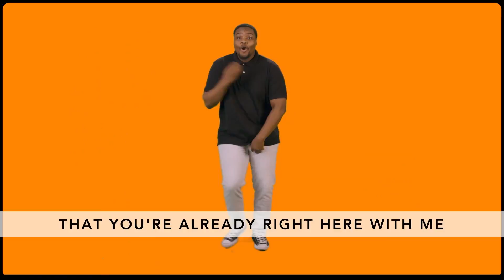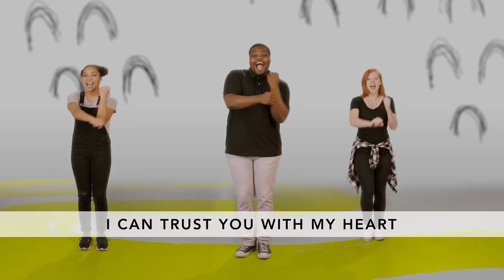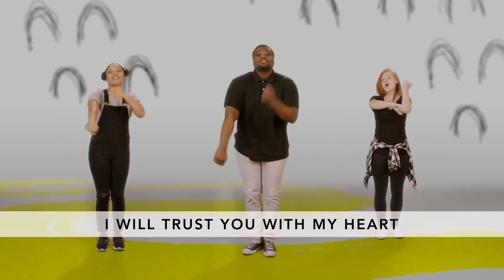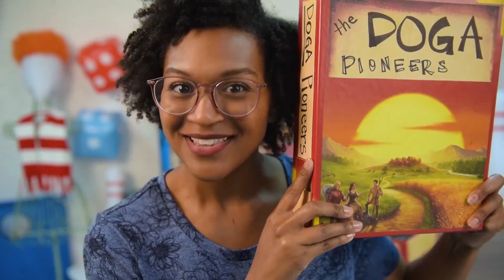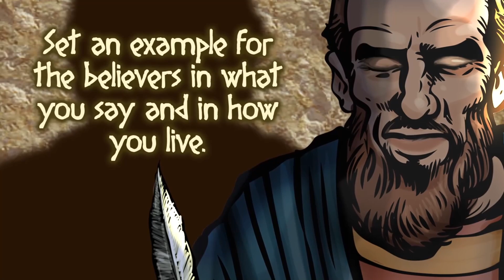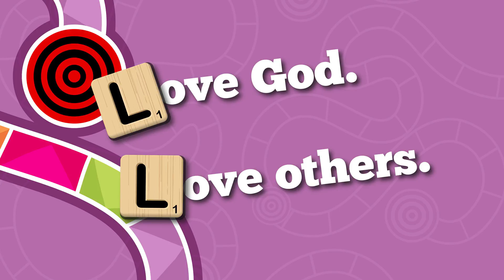1 3 21 K 3rd Online Video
Rules for Life: Play Well. Finish Strong